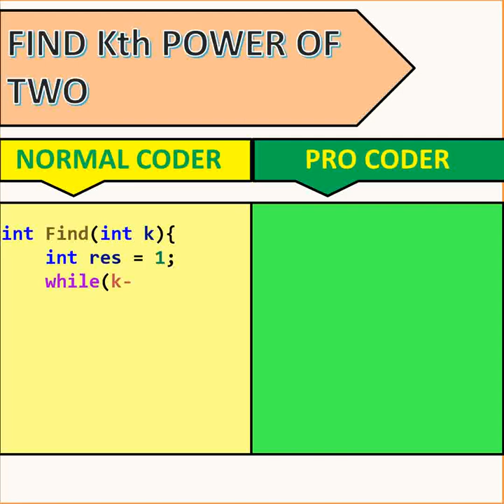COMPETITIVE PROGRAMMING TRICKS FOR BEGINNER 02 | BITWISE OPERATORS TRICK